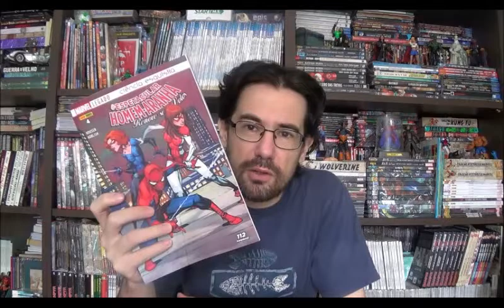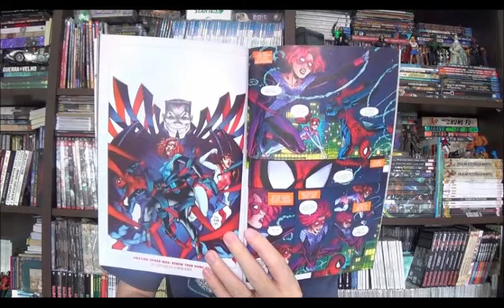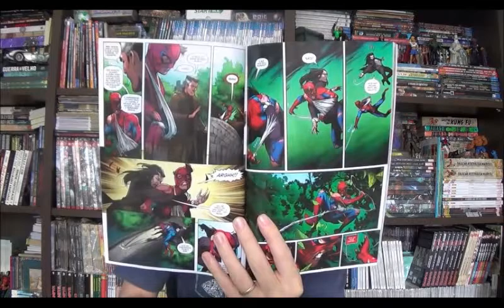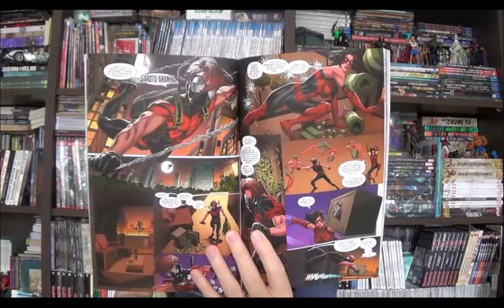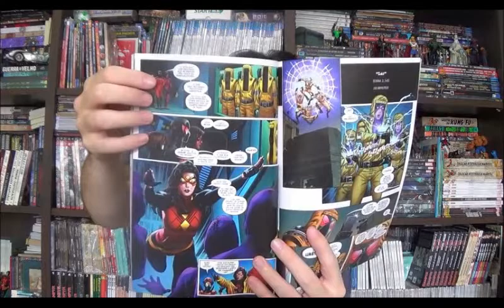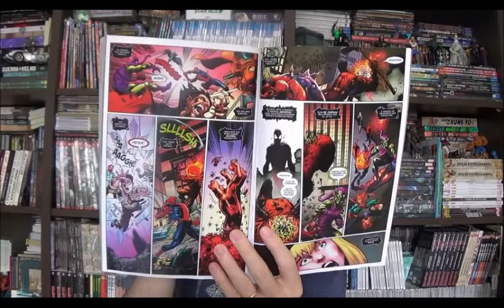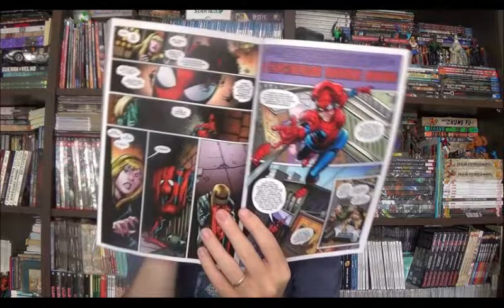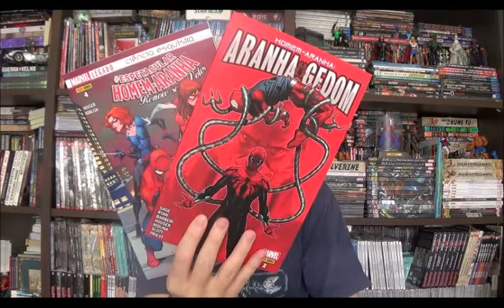Chapéu do Presto Especial - Aranhageddon 2 e o final de Renove seus Votos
Bem-vindos a mais um Chapéu do Presto Especial, no episódio de hoje vamos ver o segundo encadernado de Aranhagedon e o último de Renove Seus Votos, série que começou promissora e depois eu nem lembrava mais que ainda faltava algo pra ser publicado.

⚠ Link para compras na Amazon

Campinas - SP
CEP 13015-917